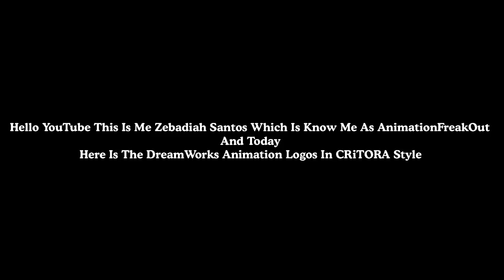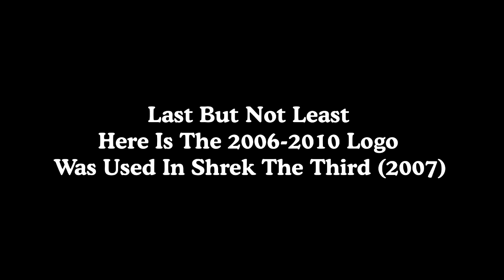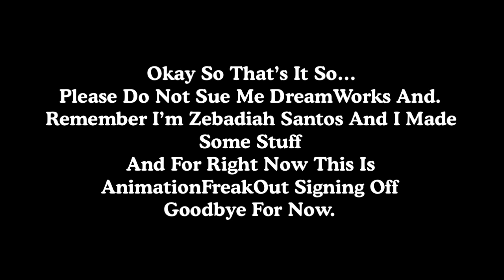DreamWorks Animation Logos In CRiTORA Style